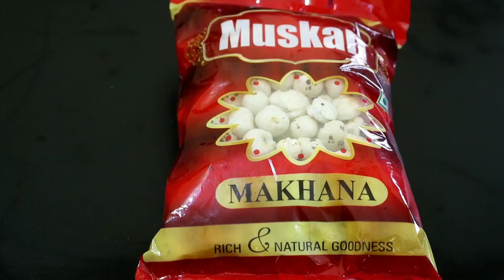मरते दम तक नहीं होगा कमर और जोड़ों में दर्द जानिए रामबाण इलाज Knee Pain Remedy